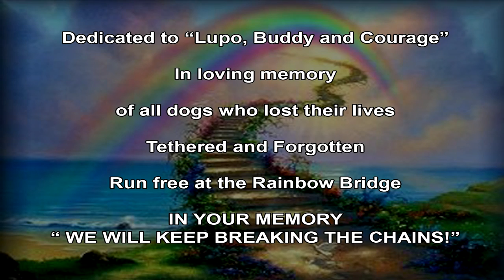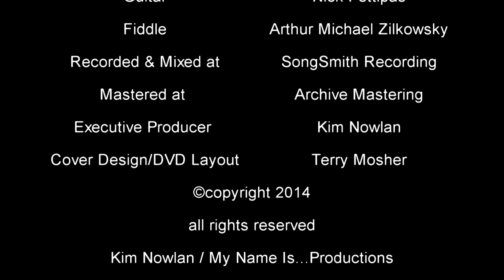DOGS CRY - Kim Nowlan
In Loving Memory of all abused, chained and forgotten dogs who lost their lives.
All profits will be donated to Animal Rescue Groups.
Comments will appear after approval.